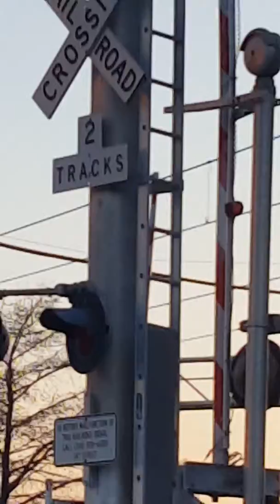downtown plano rr crossing